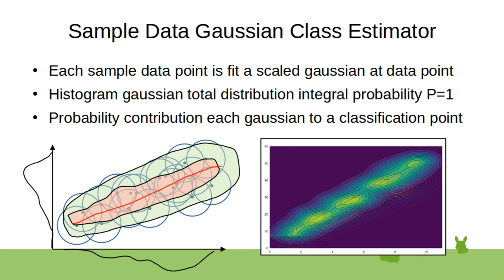Sample Data Gaussian Class Estimator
Simpler data-point gaussian based mixture histogram style probability distribution estimator (compared to neural network training). No assumption of the underlying sample distribution.